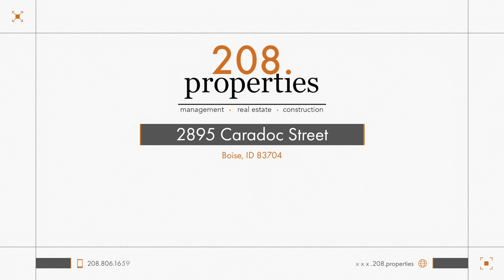Rental Listing | 2895 Caradoc Street Boise, ID 83704 | 208.properties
….revolutionizing the way real estate helps tenants, investors, and homeowners achieve real financial success